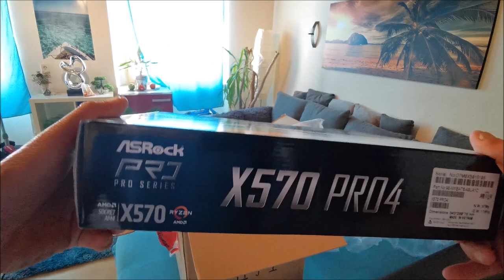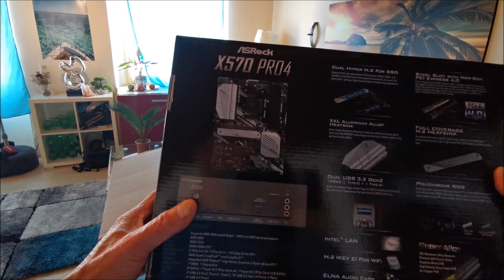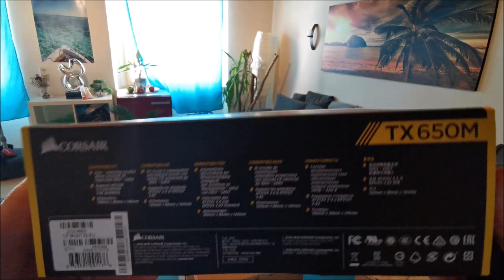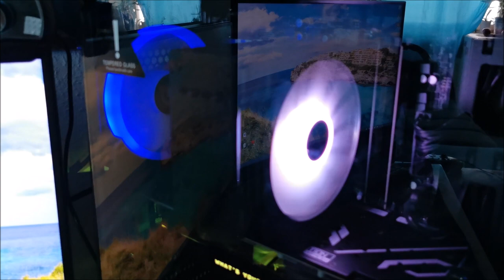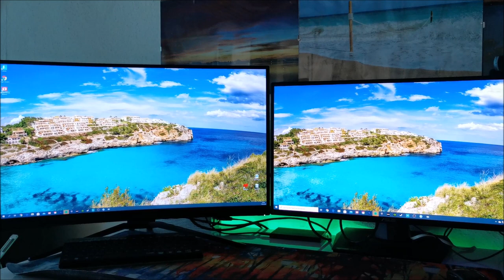Dubaro mein erster Gaming PC 1400€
Mein erster Gaming PC von Dubaro für 1400 €

Ich lange verglichen und überlegt wo ich mir einen Pc zusammenbauen lassen und ich muss nun sagen ich bin mega zufrieden meine Meinung ist unabhängig und nicht gesponsert nur das ihr das wisst .

Ich bin mega Happy und hoffe euch hat das Video gefallen lasst doch einfach mal euer Feedback da was mich sehr freuen würde

Falls ihr Fragen habt haut sie einfach unten in die Kommentare

Mein SHOP wo es Leinwände Postkarten Download & Mehr gibt :)

Fortnite Creator Code : SENSEITIKITAKA

RGBIC LED Streifen 5m, Musik Sync

Amazon Partner Links alle Einzelteile falls ihr ihn doch selbst zusammen bauen wollt dann kommt ihr aktuell auf 1150 € :)

KOLINK Observatory RGB Midi-Tower - PC-Gehäuse - Tempered Glass Seitenfenster - ATX - schwarz

AMD RyzenTM 5 3600XT Prozessor

Corsair TX650M PC-Netzteil

Jonsbo CR-201 CPU-Kühler, RGB – 120-mm-PWM-Lüfter

SSD Festplatte

Monitore 144HZ und 165 HZ

MSI 144 HZ QHD für Bildbearbeitung
Asus 165HZ für PC Zocken

Mein TV

Gaming Maus